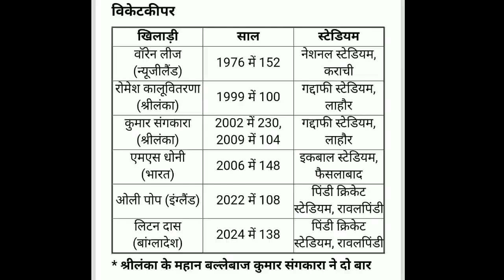pak vs ban bangladesh player did ms dhoni feat in pakistan made a place in this special list